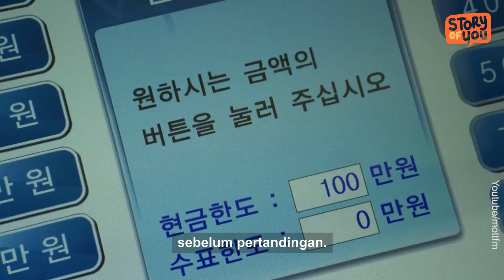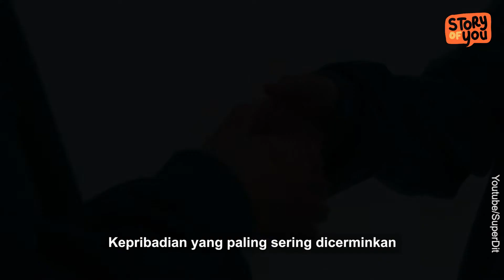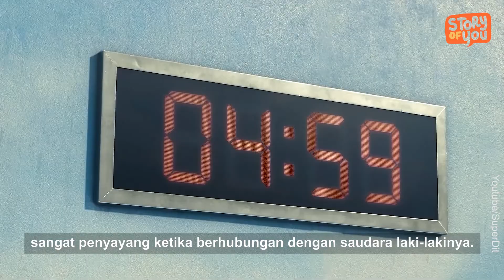Tebak Zodiak Pemain Squid Game (Leo, Capricorn, Aquarius, Scorpio)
Datang dari berbagai latar belakang yang berbeda, Squid Game berisi sekumpulan orang yang memiliki tujuan sama. Yaitu, memenangkan hadiah senilai miliaran won. Ada yang bilang nih, katanya kalau dalam keadaan terpaksa yang bahkan mengancam nyawa, kita bisa tahu karakter asli seseorang. Nah, kalau dilihat dari perilakunya selama permainan, kita bisa tahu lho zodiak dari setiap pemain.

Yuk SHARE dan kasih LIKE ??
Nantikan video terbaru dan inspiratif lainnya dari Hipwee di sini.